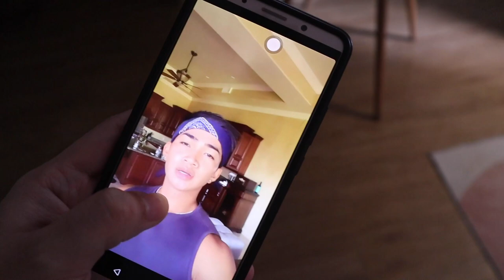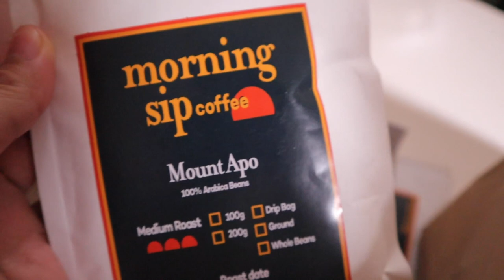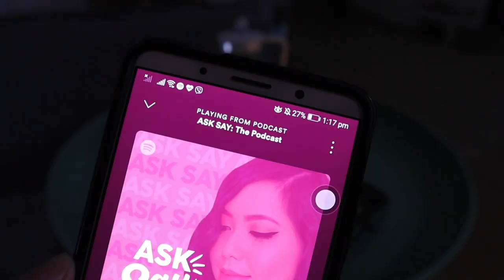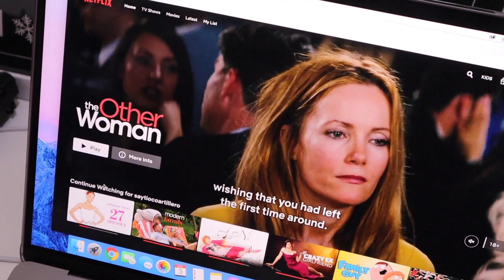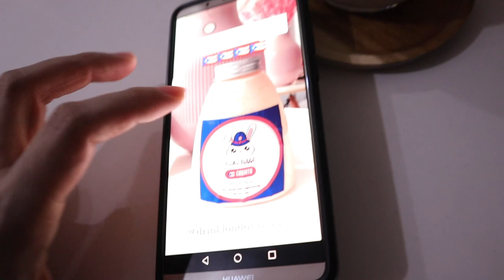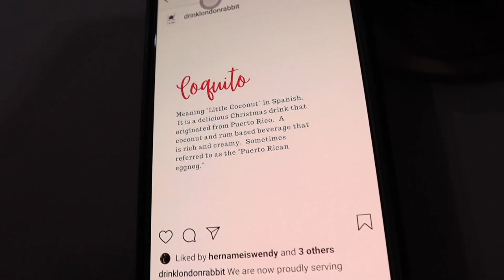GREY OR GREEN?! (NOV. 1-4, 2020) - saytioco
What do you see? Grey or green??? Hahaha enjoy this vlog! ALL LINKS ARE DOWN HERE! It helps my channel out.

Bread from Boulangerie 22 - GrabMart

KAIMU’S BREED: AMERICAN BULLY (POCKET)

 Kaimu wasn’t hurt with our gigil play haha he is used to rough play!

Turbo Broiler from SM Supermarket

Modern Family on Netflix
The Other Woman on Netflix
Eat, Pray, Love on Netflix